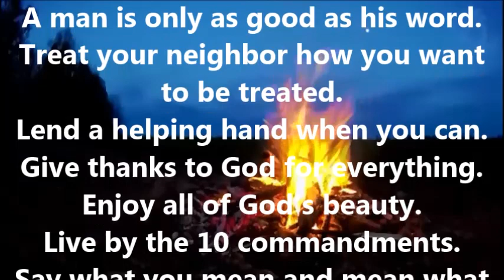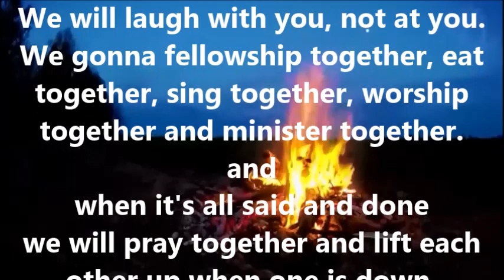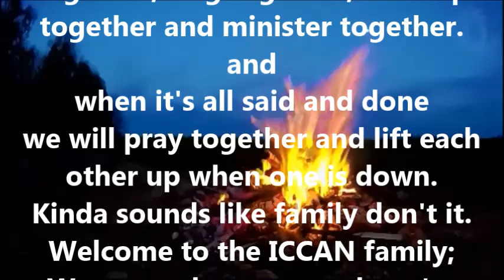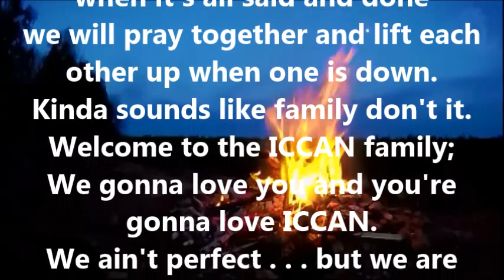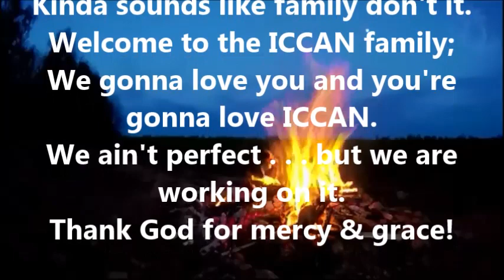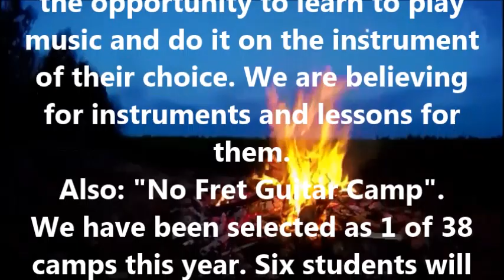2023 ICCAN Spring Round Up